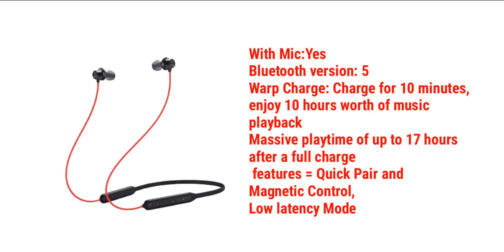dizo wireless bluetooth headset vs oneplusbullets wireless z | realme dizo vs OnePlus comparison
Hello gys , my name is Rajdipe and you are
 watching your brothers yotube Chanel Means my Youtube channel . In today's video I am going to Tell about

dizo wireless bluetooth headset vs oneplus
bullets wireless z
dizo neckband vs oneplus neCkband
oneplus neckband vs dizo neckband
dizo vs oneplus
oneplus vs dizo
oneplus bullets wireless vs diz0 Wireless
dizo earphone vs oneplus earphone
dizo bluetooth earphone vs oneplus bluetooth
earphone

My youtube gears 👇👇👇

Background light =
Camera phone =

Mulakat hogi next video me